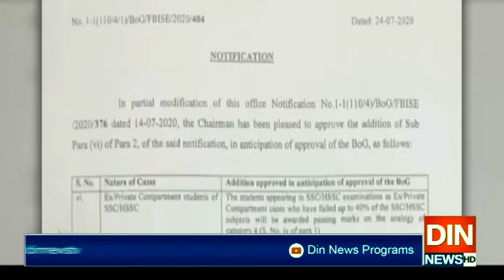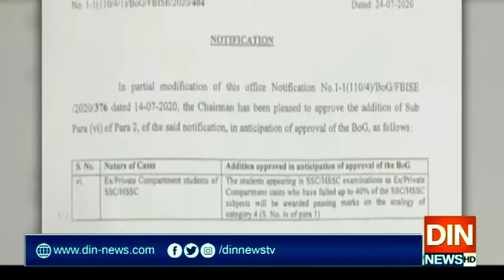میٹرک نتائج سے متعلق پالیسی میں ایک بار پھر تبدیلی